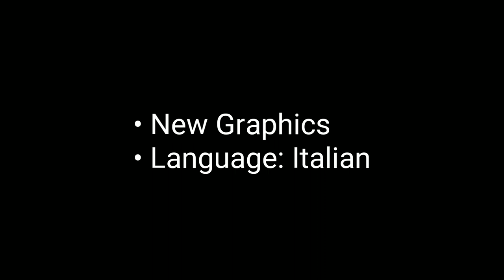Pokémon Short Version Ita - mapox NUOVA HACK ROM ITALIANA! 2020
Ciao Amici!

Stanchi della solita hack rom basata su Pokémon Rubino?
I soliti Pokémon vi hanno rotto un po' gli Zebedei?

Tranquilli!

Pokémon short version fa al caso vostro!

⚠️LINK DEL GIOCO NEI COMMENTI:

-Per giocare ti serve:
AdvanceBoy - emulatore gameboy che trovi dove vuoi

-Hack rom Pokémon, che trovi qui

🔴 AGGIORNAMENTO 🔴
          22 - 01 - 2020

•Mappe iniziali rese più carine
•I Pokémon Ombra saranno principalmente di tipo Dark seguito dal tipo base del Pokémon
•Evoluzioni su Evoluzioni!